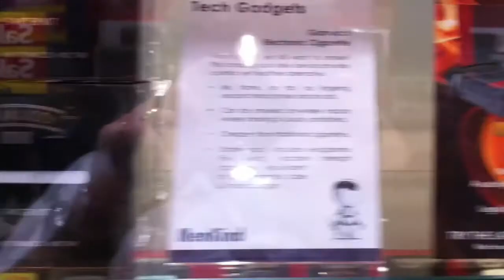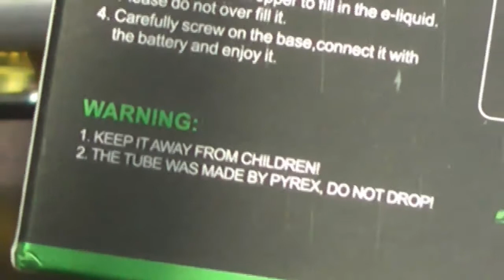Haze Hour 14-11 - We aspire to get tranked...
Cat and Dave look at a few Aspire powered devices and discuss the latest happenings in the EU Trialogue - cos chat said so.